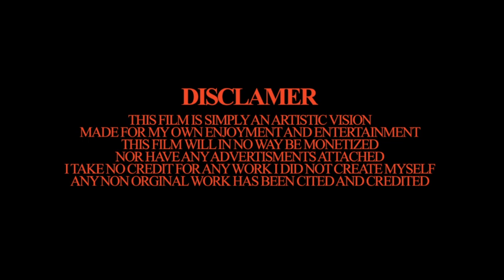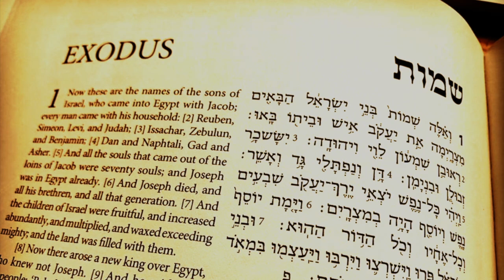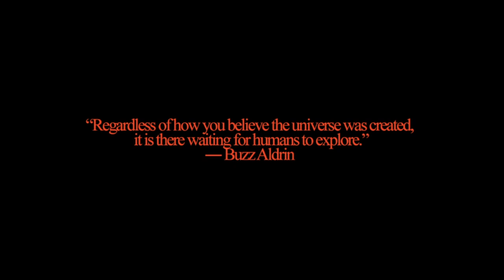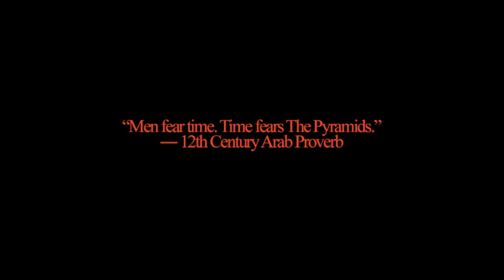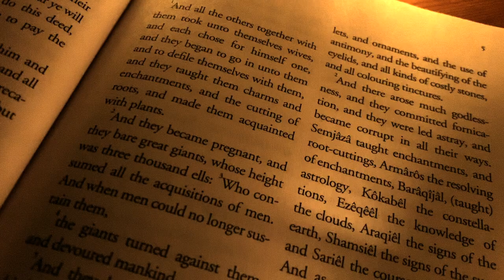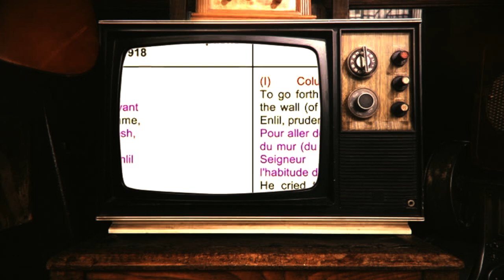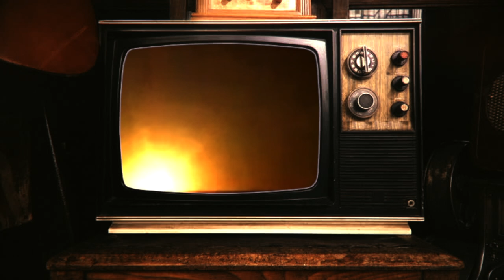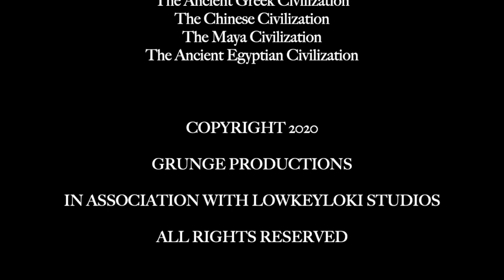Messengers Of The Gods - FEATURE FILM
I am not a historian, theologian, anthropologist, or scholar of any kind. I'm just one guy with an open mind. I made this film as a test to myself, and as an outlet for part of my artistic self that I wanted to share with other people. I intend to make no money or profit of any kind from this. All work that I did not create myself has been credited and marked by YouTube's algorithm. Please share this film if you feel so inclined.

-Jason

- MUSIC CREDITS -
“Hurdy Gurdy” Andrey Vinogradov
“Sweet Dreams” Sebastian Bohm
“Extinction”  Jaidan Van Diepen
“The Lighthouse” Robert Eggers“Faith” Hans Zimmer & Lorne Balfe
“The Exodus Song” Andy Williams“This Land is Mine” Nina Paley“Om Namah Shivaya” Benjy Wertheimer
“Nuke Mena” Mogh
“Princess of Persia” Faolan
“Hé ! Hé ! Yaoulé mi obé ma hé!” Les Dogon
“Rene Indiano” Spektral
“Moonlight Sonata” Hidden Citizens
“Noah” Darren Aronofsky A&E NetworkLondonRealTVThe Incan Civilization

00:00 - Intro
03:22 - Ancient UFOs
05:27 - The Cradle Of Civilization
07:53 - Messengers Of Fire
11:06 - The Anunnaki
13:48 - Guardians Of The Sky
15:50 - The Creation Of Man
21:31 - Towers To Heaven
27:29 - A Message From The Stars
29:47 - The Pyramids
32:39 - Stars Of The Dogon
36:13 - Bible UFOs
40:48 - The Book Of Enoch
45:09 - Hello From The Children Of Planet Earth
46:46 - A Word With Paul Wallis
52:09 - Another Transmission
52:52 - A Circle Of Fire
54:04 - Four Living Creatures
58:29- An Official Response
1:03:15 - Ezekiel's Wheel
1:06:35 - Credits